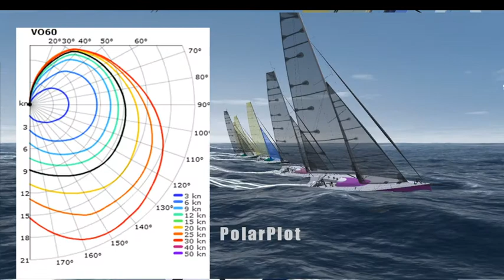VSK5 - VOR60 INTRO